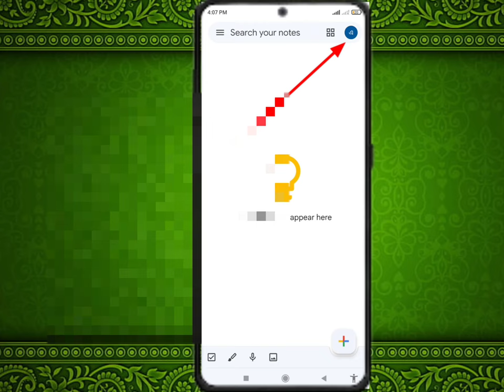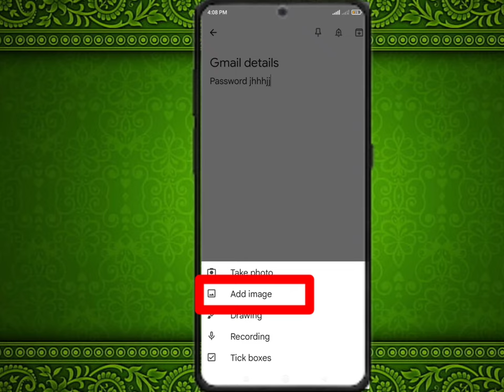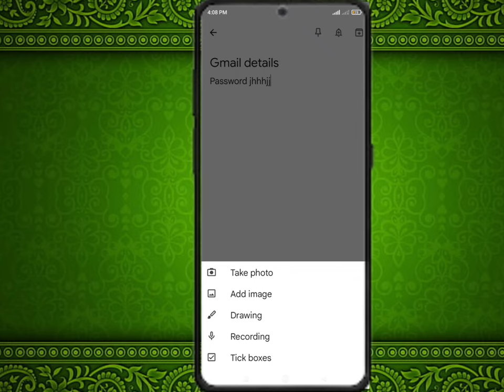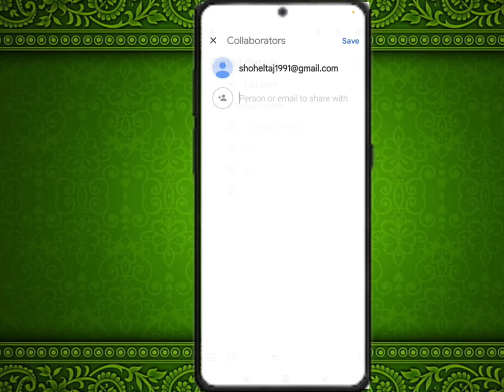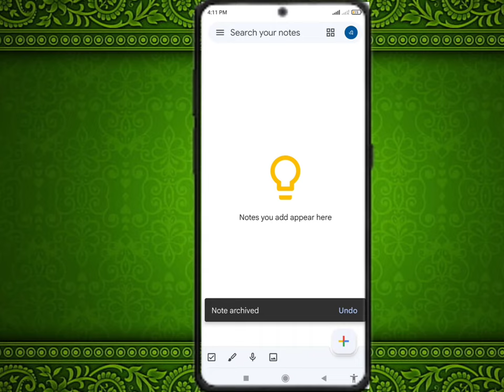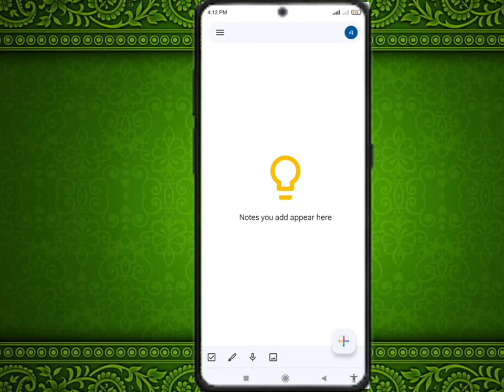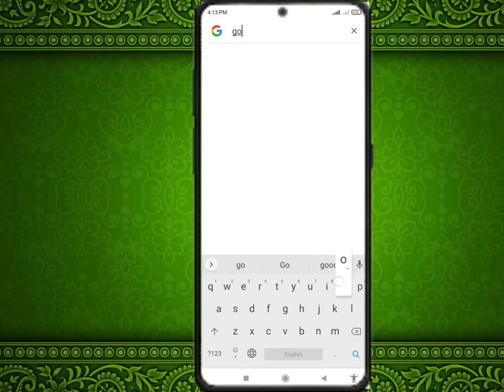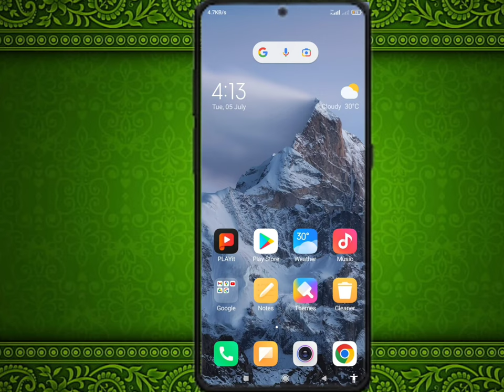Google keep Notes কিভাবে ব্যবহার করবেন | How to Backup Google Keep Notes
This is a android Bangla tutorial channel. Basically this vedio focused on:

how to use Google keep notes
keep notes
google keep
google keep tutorial
Google notes app kaise use kare
Google keep notes
notes app
Google note
Google notes how to use
keep notes app

how to use google keep notes like a pro
google keep tricks
Google keep notes app
google notes
notes
keep notes tips
keep notes kivabe kore
keep notes how to use
keep notes app kivabe use karen
how to use google keep notes app
Keep notes এর ব্যবহার
Keep notes kivabe use korbo
notepad tutorial
Tali khata
নোট প্যাড
নোট প্যাডের ব্যবহার
daily planner
Daily notes in mobile
mobile keep notes
কিভাবে গুগল নোট ব্যবহার করবেন
গুগল নোট
গুগল কিপ নোটস কিভাবে ব্যবহার করবেন

বড়দের প্রতি রইলো শ্রদ্ধা এবং ছোটদের প্রতি  র‌ইলো স্নেহ ও ভালোবাসা।